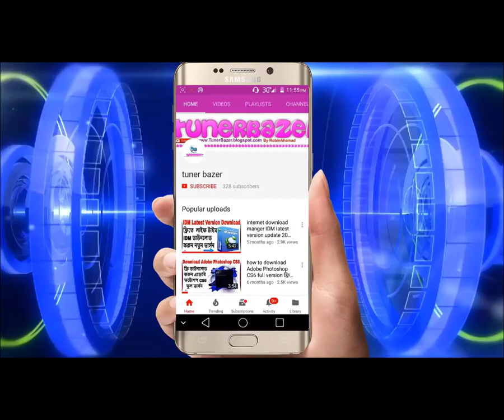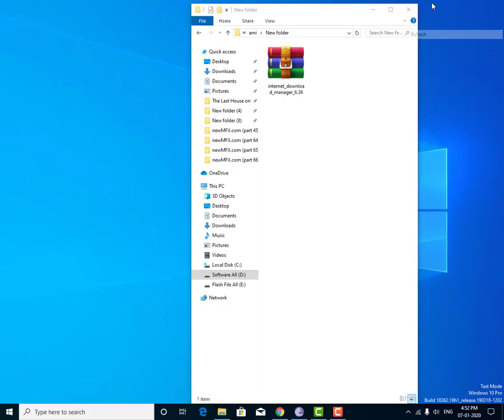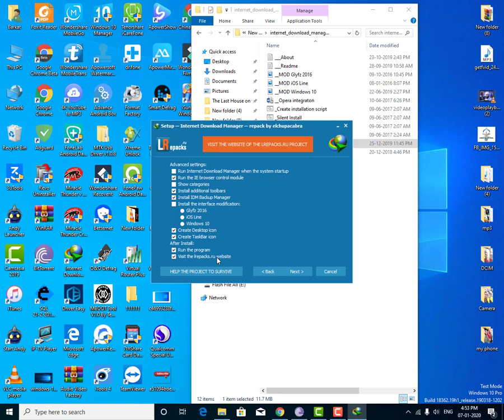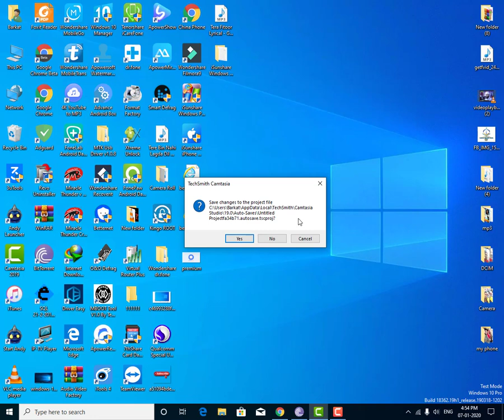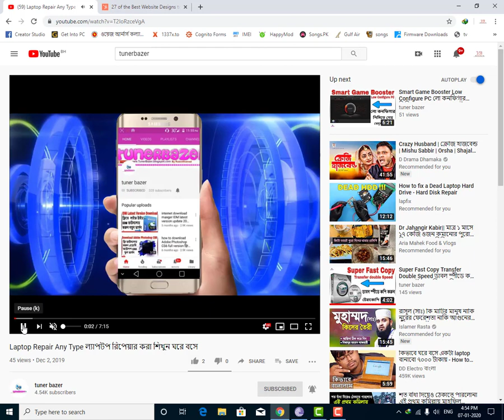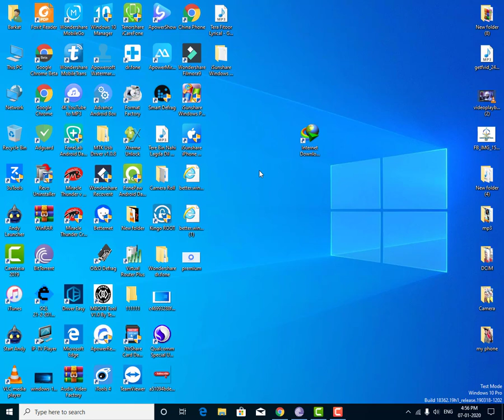IDM Download Manager 6.36 Full Pack IDMলাইফ টাইম ফ্রীতে